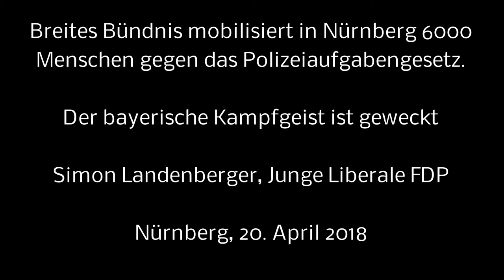Der bayerische Kampfgeist ist geweckt - Rede von Simon Landenberger, JuLis / FDP